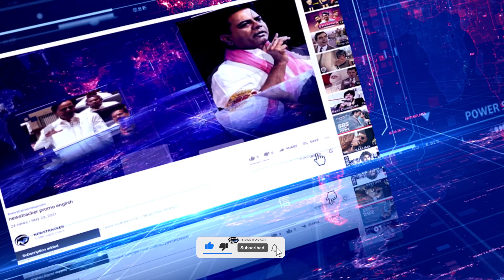Student protest on Petrol and diesel prices hike in Hyderabad | pm modi bjp govt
Telangana Rashtra Samiti Vidyarthi Vabhagam (TRSV)Protested today against the increase in petrol and diesel prices. A large number of TRSV workers, led by Greater Hyderabad Coordinator Mir Qaram Ali, protested against the central government and demanded immediate withdrawal of the latest increase in patrols and evictions.Vice President Kubrabath Ramesh, Mohammad Sarfraz Amrishwar, Vishesh, Mahesh, Ode, Roshan, Azhar, Shishi and others were present on the occasion. diesel price in delhi diesel price today fuel prices in delhi delhi petrol price crude oil price